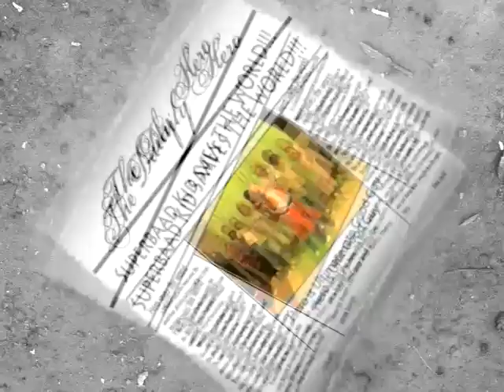Danny Stein Movie